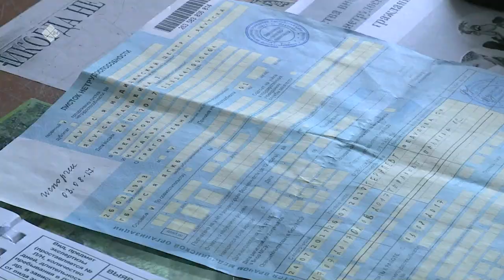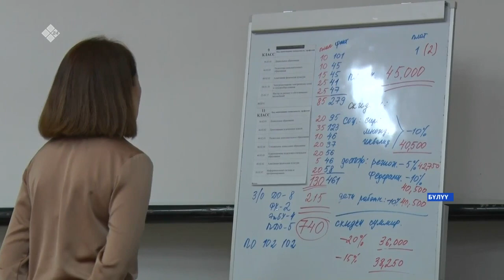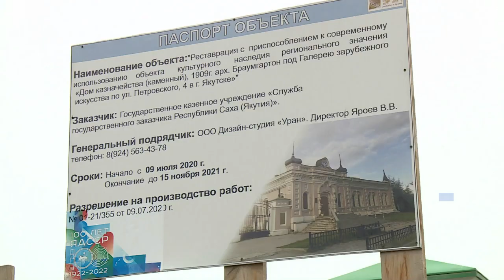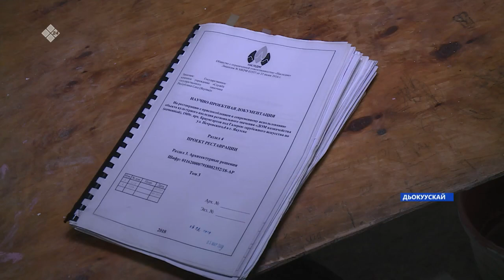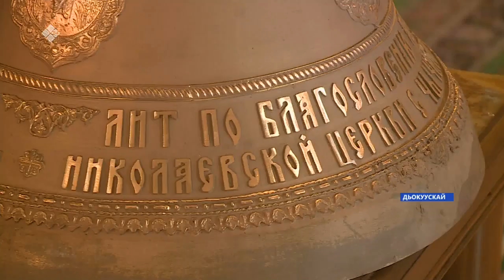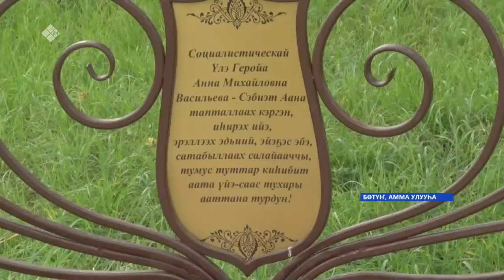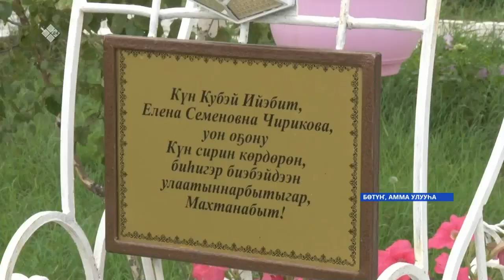«Саха сирэ» информационнай биэрии. Атырдьах ыйын 24 күнэ, 18:00ч.